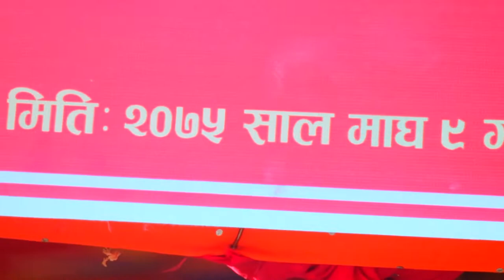Weding highlight Abhi weds Prija 2075